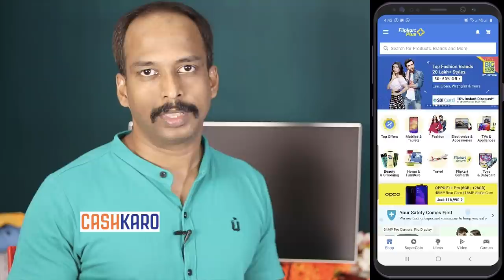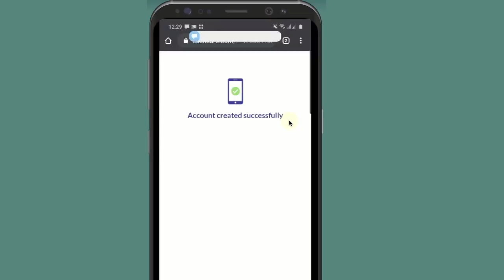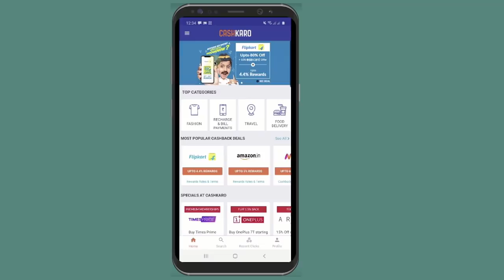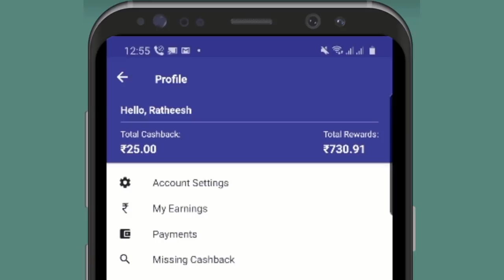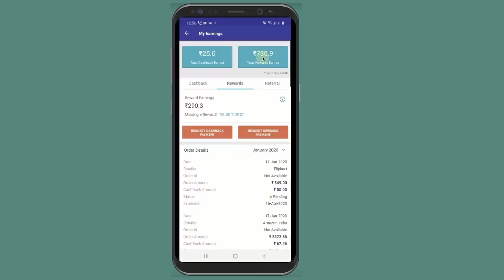✅ഒടുക്കത്തെ ഓഫര്‍ 80% ഡിസ്കൗണ്ടും കൂടാതെ ഡബിള്‍ ലാഭവും✅